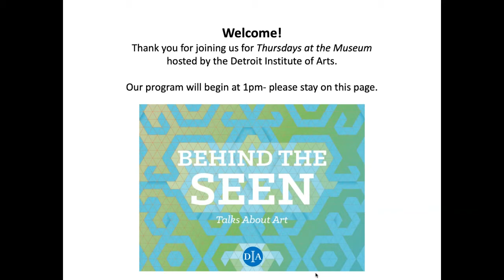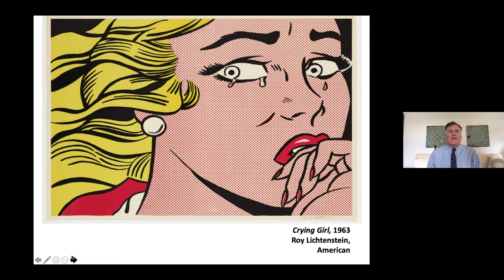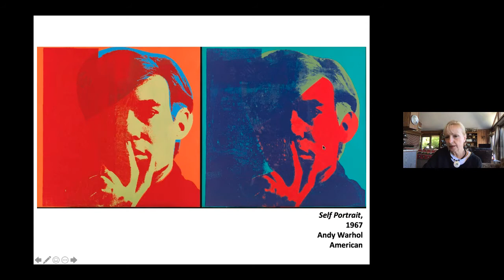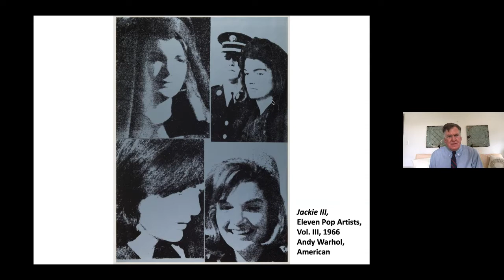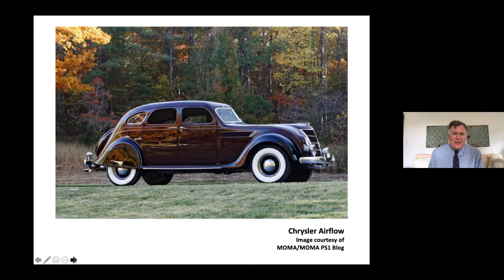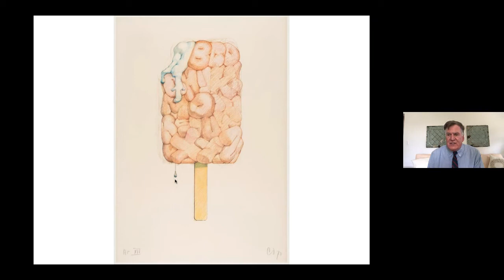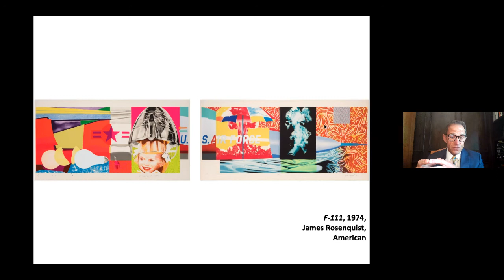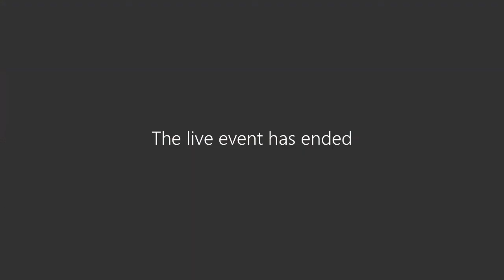Thursday's at the Museum: Pop Art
Program hosts Ray Henney and Jim O'Malley explore the imagery and social commentary of pop culture in 'From Camelot to Kent State: Pop Art, 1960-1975'. Artists in the 1960’s celebrated American modern culture while also creating artworks that conveyed social and political commentary of the times. Explore pieces that both critique and celebrate mass media and popular culture.

Missing the DIA's collection? Join us every Thursday at 1 p.m. for a live (but virtual) tour of the DIA collection.

Support for Thursdays at the Museum is provided by your tri-county millage investment.